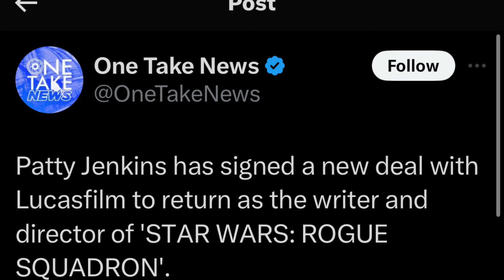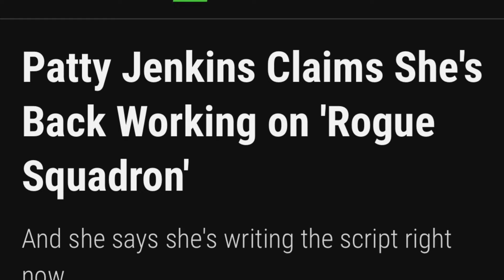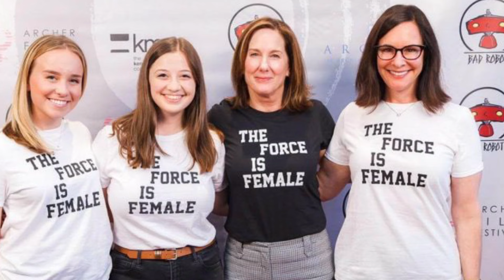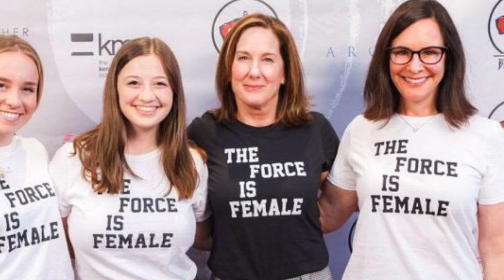JENKINS SAYS ROGUE SQUADRONS ON!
And now its in Variety